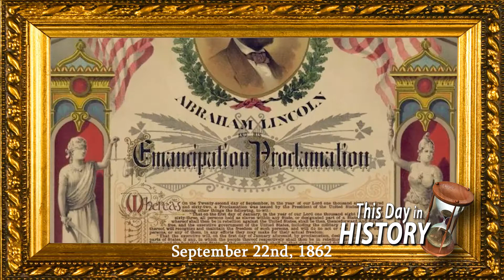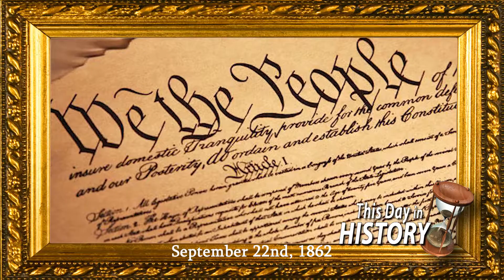9 21 18 Show Open to AAW Yard Games